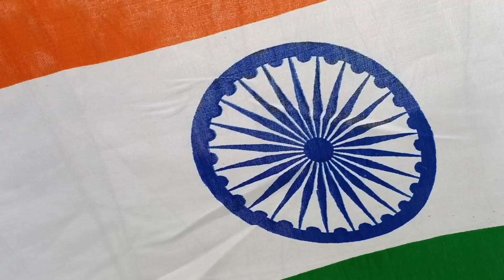Desh mere /India/song/Desh bhakti/independent Day/Arijit singh#viral